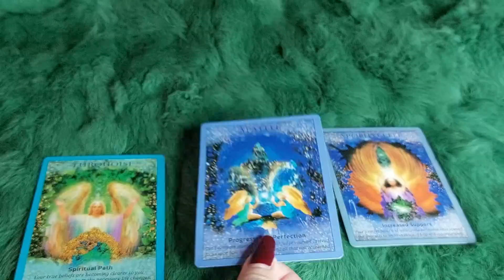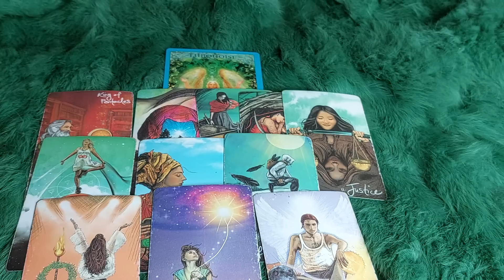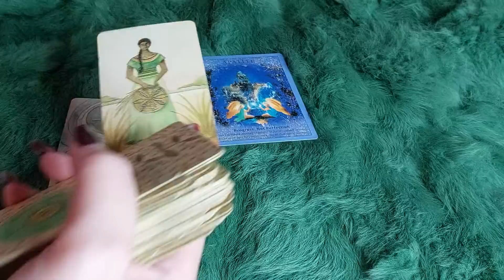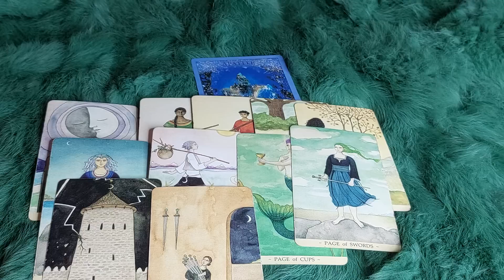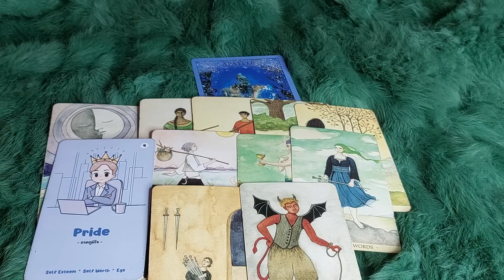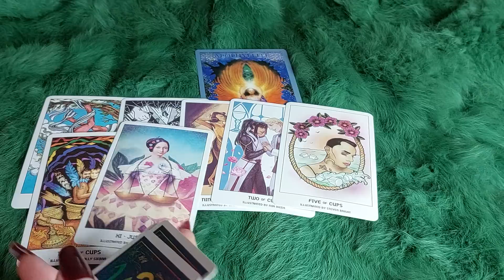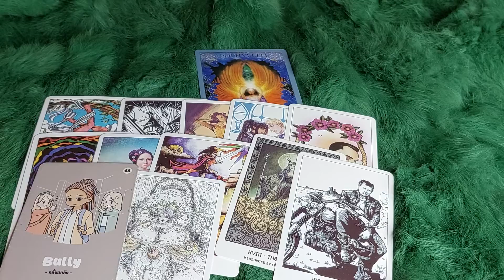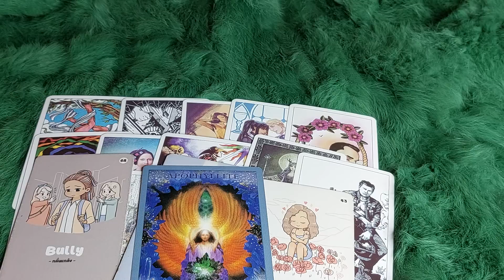THỨ TƯ 19/7/2023 CỦA BẠN SẼ NHƯ THẾ NÀO ?@EvelynTarot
🌈Chọn tụ : 0:39
🌈 Tụ 1 : 1:30
🌈 Tụ 2:  10:35
🌈 Tụ 3:  21:13